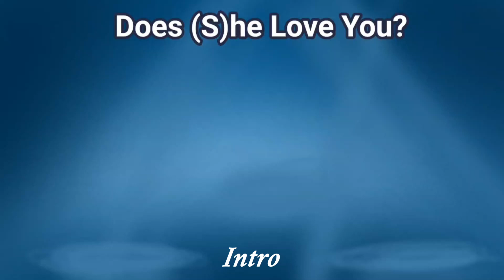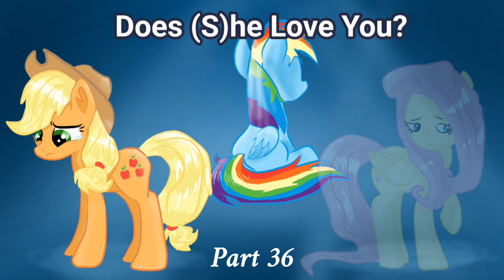AppleDash & FlutterDash // "Does (S)he Love You" // Multi- Animator Project Casting Call // Open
Hello, this is my first Multi Animator Project. I really hope I get some people interested!

Please go on my Instagram at Midnightnotions423 and check out the linktree for more details.

Song- Does he love you sung by Reba McEntire & Linda Davis and written by Billy Stritch / Sandy Knox

I do not own the My little pony Character who rightfully belong to Hazbro

The Fanart is mine

Intro Me
Part 1
Part 2
Part 3
Part 4
Part 5
Part 6
Part 7
Part 8 Olive/bubs
Part 9 Olive/bubs
Part 10
Part 11
Part 12
Part 13 Trashcanny
Part 14
Part 15 Ace
Part 16
Part 17
Part 18 Dimenta_art
Part 19
Part 20
Part 21
Part 22 TheTrashGoblin
Part 23
Part 24
Part 25
Part 26
Part 27 TheTrashGoblin
Part 28 Staryntrix
Part 29
Part 30 Nina/Anarcho.loser
Part 31
Part 32 Bre.lexis
Part 33
Part 34
Part 35
Part 36
Part 37
Part 38
Part 39
Part 40 wavyyninja3
Part 41
Part 42
Part 43